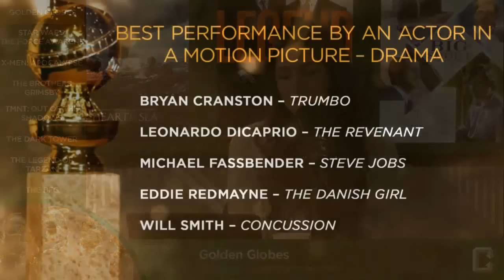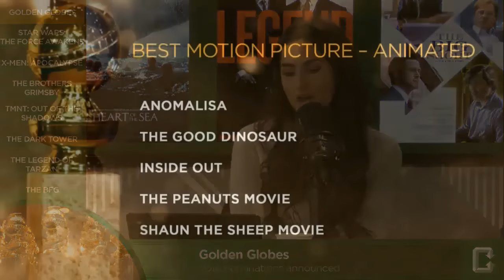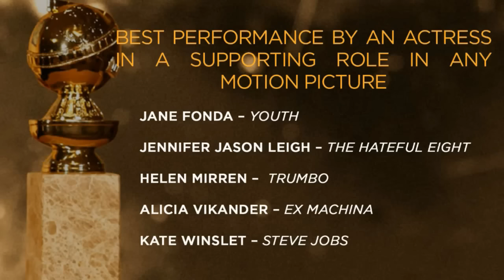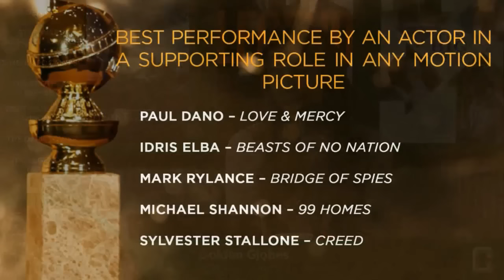Golden Globes 2016 nominations announced - Collider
This morning the nominees for the 73rd annual Golden Globe Awards were announced. The winners will be announced at the ceremony on January 10th which will once again be hosted by Ricky Gervais. Here are your film nominees:

BEST MOTION PICTURE – DRAMA
CAROL (Number 9 Films; The Weinstein Company)
MAD MAX: FURY ROAD (Warner Bros. Pictures / Village Roadshow Pictures / Kennedy Miller Mitchell; Warner Bros. Pictures)
THE REVENANT (Regency Enterprises; Twentieth Century Fox)
ROOM (Element Pictures / No Trace Camping; A24)
SPOTLIGHT (Anonymous Content / Participant Media / First Look; Open Road Films)

BEST PERFORMANCE BY AN ACTRESS IN A MOTION PICTURE – DRAMA
CATE BLANCHETT – CAROL
BRIE LARSON – BROOKLYN
ROONEY MARA – CAROL
SAOIRSE RONAN –  BROOKLYN
ALICIA VIKANDER – THE DANISH GIRL

BEST PERFORMANCE BY AN ACTOR IN A MOTION PICTURE – DRAMA
BRYAN CRANSTON – TRUMBO
LEONARDO DICAPRIO – THE REVENANT
MICHAEL FASSBENDER – STEVE JOBS
EDDIE REDMAYNE – THE DANISH GIRL
WILL SMITH – CONCUSSION

BEST MOTION PICTURE – MUSICAL OR COMEDY
THE BIG SHORT (Paramount Pictures / Regency Enterprises; Paramount Pictures)
JOY (Fox 2000 Pictures; Twentieth Century Fox)
THE MARTIAN (Twentieth Century Fox; Twentieth Century Fox)
SPY (Twentieth Century Fox; Twentieth Century Fox)
TRAINWRECK (Universal Pictures / Apatow Productions; Universal Pictures)

BEST PERFORMANCE BY AN ACTRESS IN A MOTION PICTURE – MUSICAL OR COMEDY
JENNIFER LAWRENCE – JOY
MELISSA MCCARTHY – SPY
AMY SCHUMER – TRAINWRECK
MAGGIE SMITH – THE LADY IN THE VAN
LILY TOMLIN – GRANDMA

BEST PERFORMANCE BY AN ACTOR IN A MOTION PICTURE – MUSICAL OR COMEDY
CHRISTIAN BALE – THE BIG SHORT
STEVE CARELL – THE BIG SHORT
MATT DAMON – THE MARTIAN
AL PACINO – DANNY COLLINS
MARK RUFFALO – INFINITELY POLAR BEAR
THE BIG SHORT THE BIG SHORT THE MARTIAN DANNY COLLINS

BEST MOTION PICTURE – ANIMATED
ANOMALISA
THE GOOD DINOSAUR
INSIDE OUT
THE PEANUTS MOVIE

BEST PERFORMANCE BY AN ACTRESS IN A SUPPORTING ROLE IN ANY MOTION PICTURE
JANE FONDA – YOUTH
JENNIFER JASON LEIGH – THE HATEFUL EIGHT
HELEN MIRREN –  TRUMBO
ALICIA VIKANDER – EX MACHINA
KATE WINSLET – STEVE JOBS

BEST PERFORMANCE BY AN ACTOR IN A SUPPORTING ROLE IN ANY MOTION PICTURE
PAUL DANO – LOVE & MERCY
IDRIS ELBA – BEASTS OF NO NATION
MARK RYLANCE – BRIDGE OF SPIES
MICHAEL SHANNON – 99 HOMES
SYLVESTER STALLONE – CREED

BEST DIRECTOR – MOTION PICTURE
TODD HAYNES – CAROL
ALEJANDRO G. IÑÁRRITU – THE REVENANT
TOM MCCARTHY – SPOTLIGHT
GEORGE MILLER – MAD MAX: FURY ROAD
RIDLEY SCOTT – THE MARTIAN